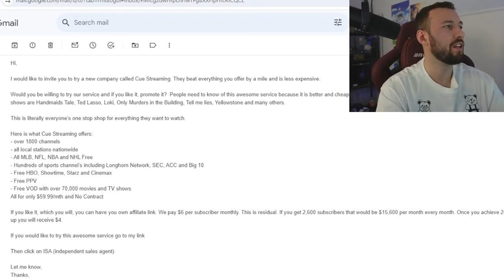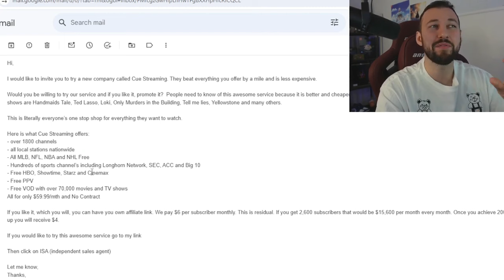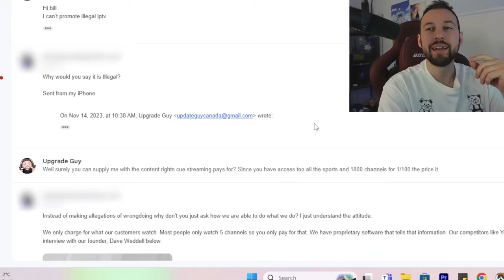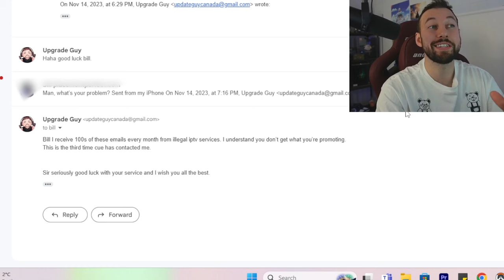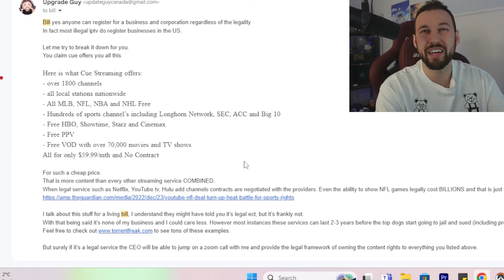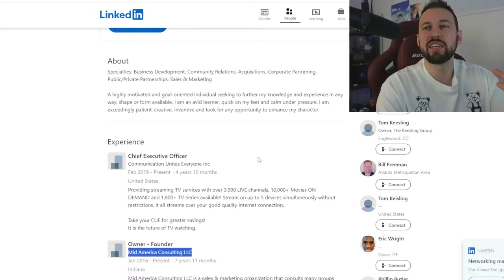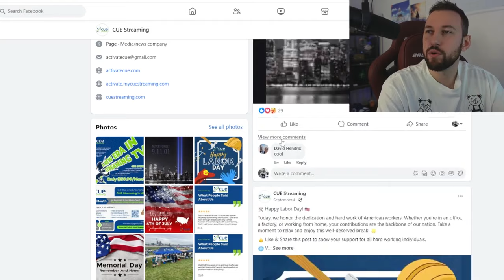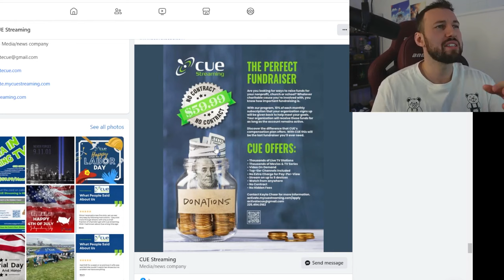Did you buy this SCAM IPTV services? Cue Streaming is BAD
Exposing a SCAM IPTV service targeting users - Cue Streaming is BAD

💸Express VPN DEAL💸 - 🔥30 days free + 3 extra months🔥NETFLIX USERS SHOULD USE THIS

Streaming Stuff I suggest
✅ Nvidia Shield
✅ New Fire tv
✅New Firestick max
✅New Firestick 4K
Get this with your new Firestick
✅OTG Cable
✅Wifi Booster
✅Remote cover
✅Amazon Luna
✅Firestick pro remote

SCAM IPTV SERVICE EXPOSED: Unveiling the Most Deceptive IPTV Provider Ever! Brace yourself as we expose the shameless tactics and astronomical prices that this service shamelessly employs. Not only are they deceiving their customers, but they are also putting charities at risk.

0:00 Video starts
1:20 The email thread
3:20 How do we know its a Pirate IPTV?
6:50 My response
7:58 A word from The CEO
8:57 Breaking down Cue streaming
10:43 The real ISSUE
12:43 Putting charities in danger